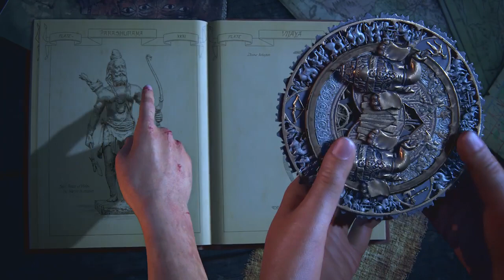Uncharted the lost legacy||part#3||use headphones for better experience.